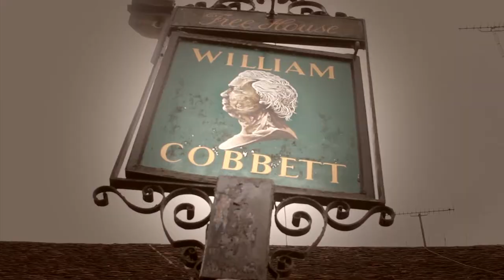Monkey - The Short Film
A short film about a man's love, a monkey.
Created by Scott Farley and Dan Burke
The music is "The Turtles - So Happy Together"